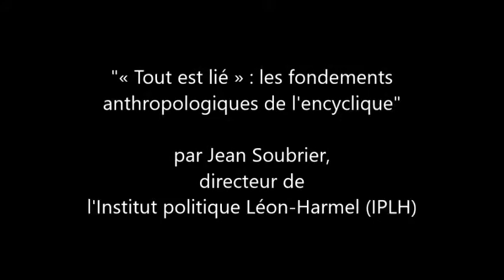Colloque "Laudato si'", Jean Soubrier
Colloque du 17 octobre 2015, organisé par l'AEC (Association des Économistes Catholiques) sur le thème "Laudato si' : l'écologie intégrale".
« Tout est lié » : les fondements anthropologiques de l'encyclique,
par Jean Soubrier, directeur de l'Institut politique Léon-Harmel (IPLH)